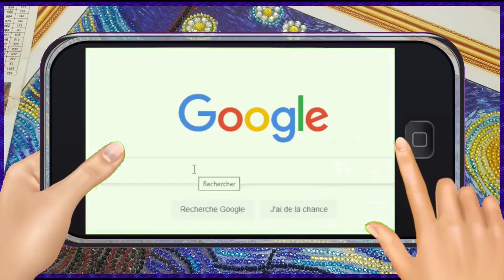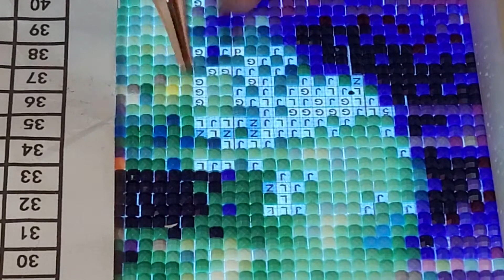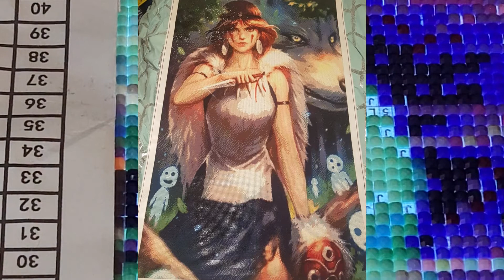Diamond Painting - DiamondPaintingSquadQuizz - La question de la semaine 41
Voici ma réponse à la question de la semaine ! Vous aussi, prenez le temps d’y répondre !